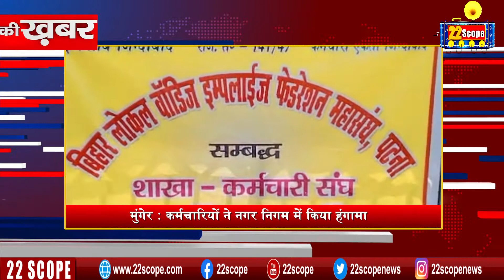4 मिनट में देखिये बिहार झारखण्ड की खबरें.......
22scope Live : अभी तक की सभी बड़ी खबरें LIVE | Latest News | Hindi News Live Updates | Breaking News| Ranchi News | Jharkhand News | बिहार क समाचार |

22scope Live TV | 22 Scope | Hindi News | 22 Scope लाइव